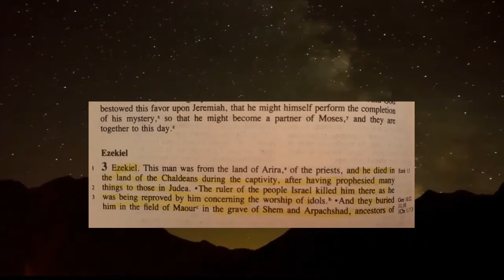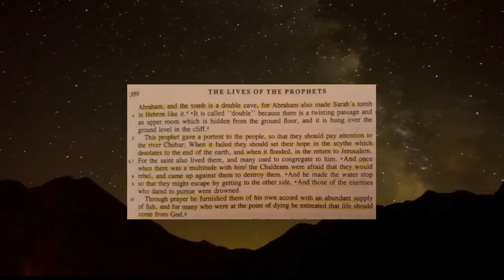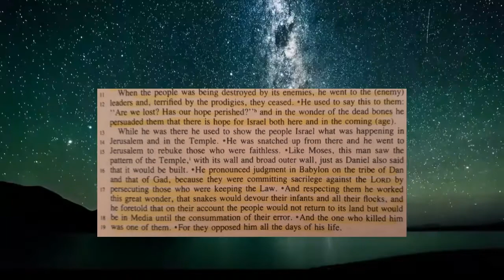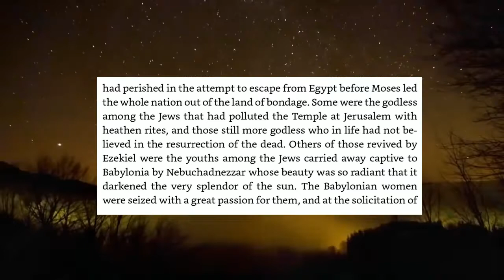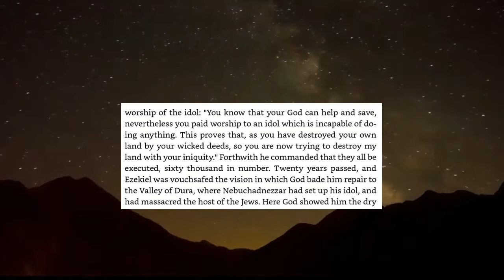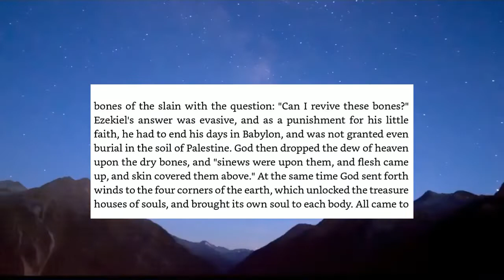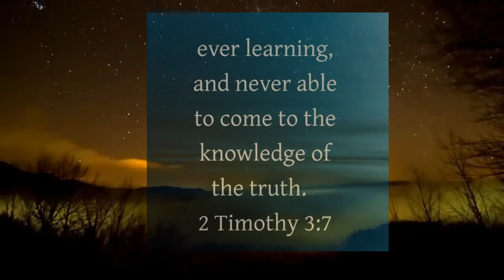BIBLE STUDY - VALLEY OF DRY BONES - EAT MANNA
What really  happened with the dry bones?